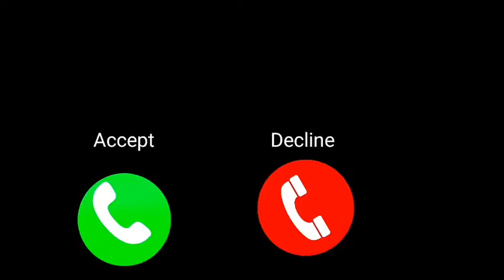Jaya Kishori ji new Bhajan Ringtone |Jaya Kishori ji new best Krishna Bhajan Ringtone